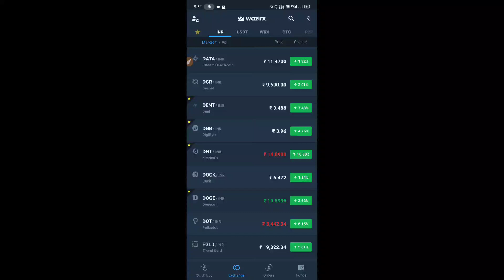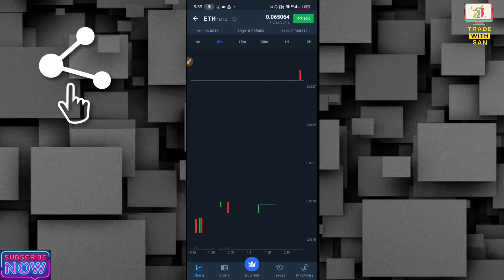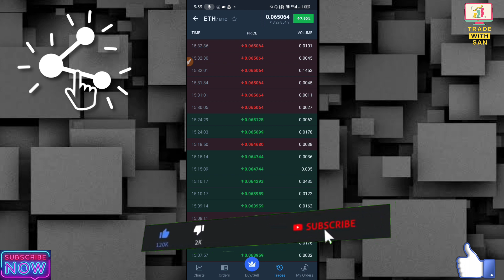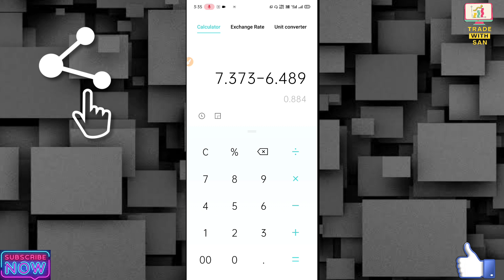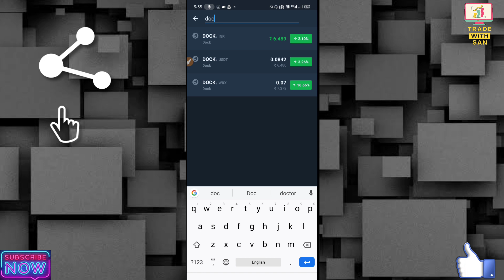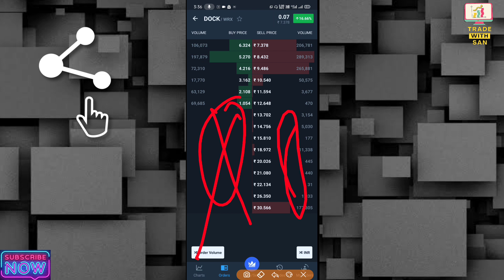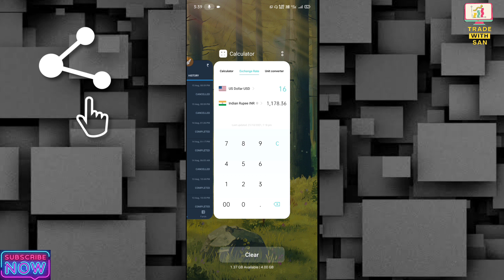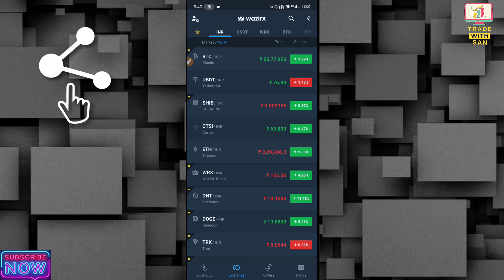WazirX New Daily 5000 Earnings Tricks in Hindi / Hindime WazirX ki Nai Tricks